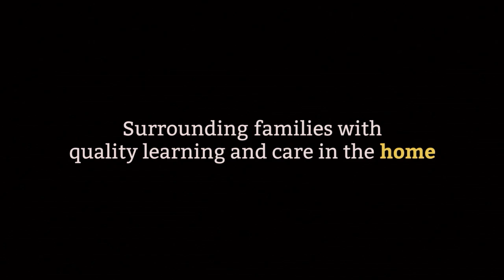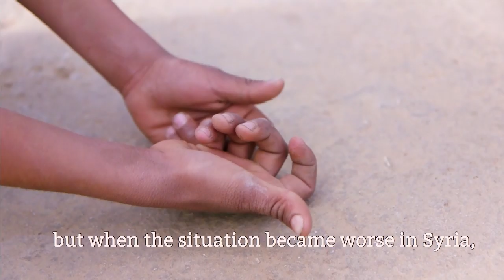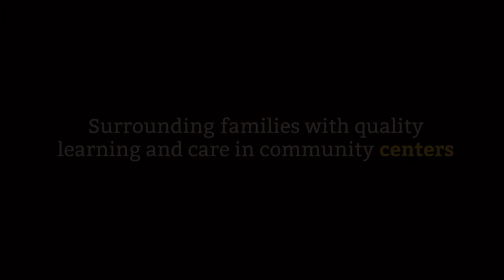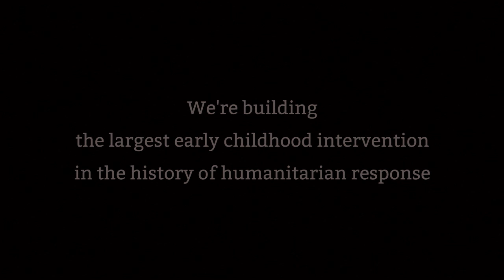Partnerships in Humanitarian Response: Bringing Hope and Opportunity to Refugee Children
The scale of the global refugee crisis is staggering. Today, 68.5 million people are displaced worldwide; more than 30 million of them are children. They've lost homes and loved ones, seen violence, and endured the kinds of traumas that threaten their future learning, health, and wellbeing. How the world meets this challenge will have ripple effects on our societies for generations. Given the high stakes, the MacArthur Foundation awarded its landmark 100&Change grant to Sesame Workshop and the International Rescue Committee, which will launch the largest early childhood intervention in the history of humanitarian response. Through the power of partnership--and with the help of lovable Muppet friends--this visionary program will provide early learning and nurturing care to millions of children in the Syrian response region. Join us as we explore how audacious philanthropy and strategic partnerships can help transform humanitarian response wherever children are in conflict or crisis.

Guest

Elmo
Everyone's furry, red friend from Sesame Street

Moderator

Sheryl WuDunn
Co-Founder, FullSky Partners; Co-Author, "China Wakes" and "A Path Appears"

Speakers

Cecilia Conrad
CEO, Lever for Change; Managing Director, 100&Change, John D. and Catherine T. MacArthur Foundation

Sarah Smith
Senior Director of Education, International Rescue Committee

Sherrie Westin
President, Global Impact and Philanthropy, Sesame Workshop